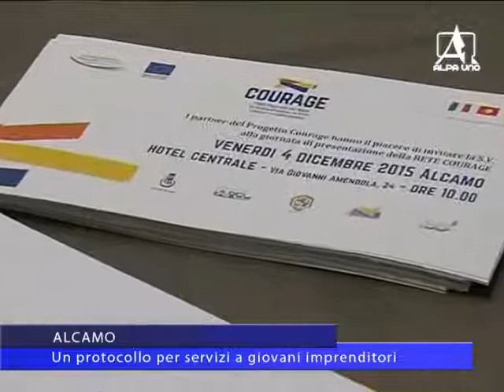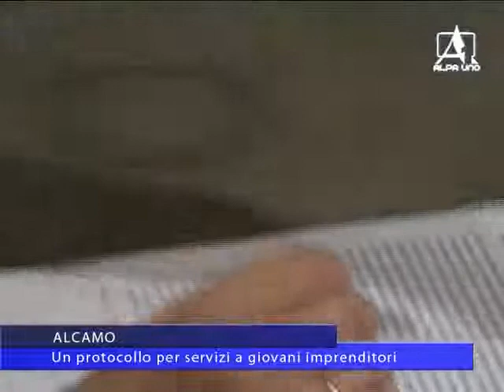Notiziario del 30 11 15 ALCAMO - Un protocollo per servizi a giovani imprenditori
Intesa tra i Comuni di Alcamo, Calatafimi e Castellammare del Golfo. Si prosegue con il progetto Courage, che vede la collaborazione tra Italia e Tunisia nella formazione di giovani imprenditori. A Castellammare nascerà uno sportello di assistenza